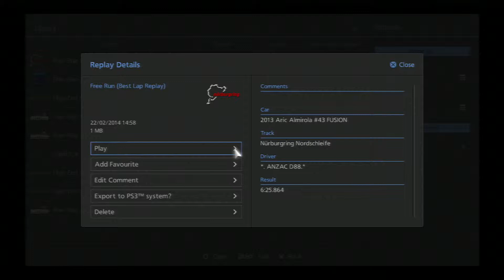GT6 - GRAN TURISMO 6 - NASCAR LAP OF NORDSCHLEIFE - NURBURGRING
Lap of the Nurburgring in the #43 Petty Motorsports Aric Almirola Farmland Ford Fusion.

Go "The Baconator"

d1no88 - *ANZAC-D88-RACING*